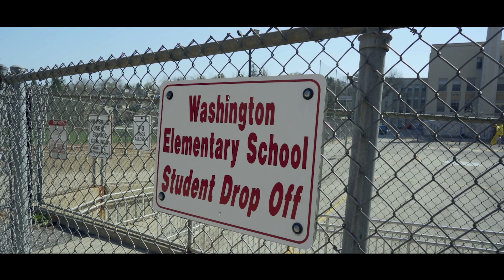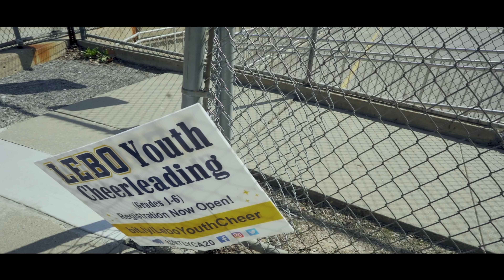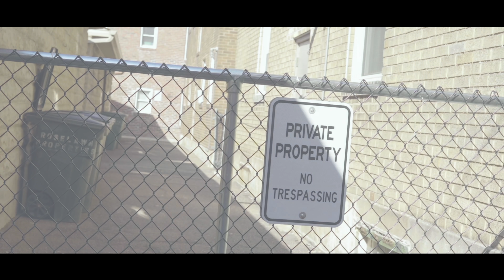RXCKSTAR RICKK - Love Me All Year